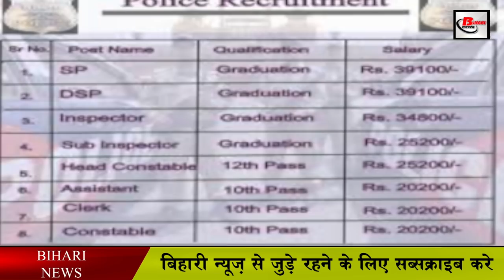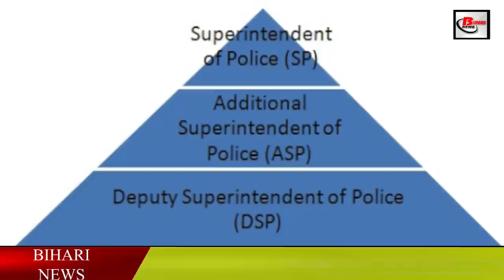क्या है DSP बनने वाले अधिकारियों के कार्य और कितना मिलता है वेतन ?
In Bihar, officers are appointed through BPSC. Those who bring the best rank in it are made DSPs. BDO and CO are formed through this examination. The job in the police department is very challenging and the officer has to manage everything related to the police department in his jurisdiction.

It takes a lot of hard work and dedicated effort for any person to become a police officer. A DSP gets a salary of 9300 to 34800 with grade pay 5400. Along with this, they also get many other benefits. The best rank in the BPSC is made the Deputy Superintendent, ie DSP. If DSP is promoted then Additional Superintendent of Police ie ASP is created, followed by Superintendent of Police ie SP, followed by SSP of Senior Police Officer, followed by Inspector General of Police ie DIGP. After this, Additional Director General of Police, ie ADGP, is created, followed by DGP, DGP.